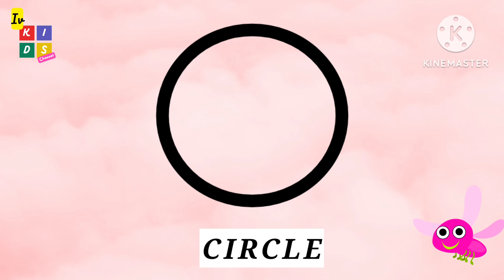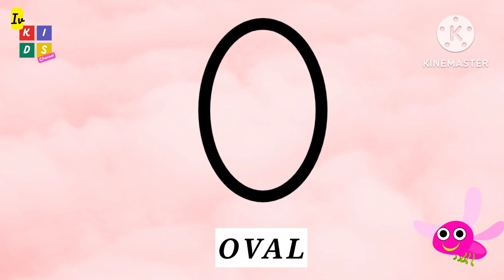Basic Shapes for kids shapesforkids kidseducation kidslearning How to teach shapes to kids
Learn Shapes

how to learn shapes
how to teach shapes for kids
basic shapes for kids
kids shapes learning
shapes learning vedios
maths for kids
geometric shapes
geomatric shapes for kids
how to remember shapes easily
shapes
shapes learning
circle
square
rhombus
heart
rectangle
Pentagon
hexagon
octagon
arrow